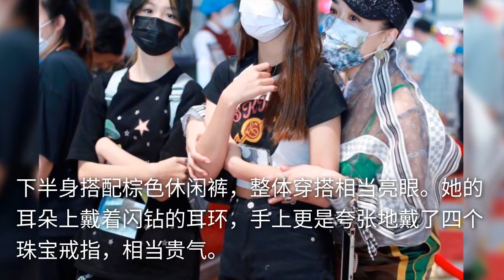钟丽缇穿3万元透视装现身！浑身珠宝十分贵气，俩女儿个子超高挑